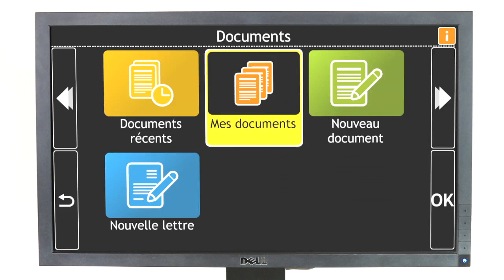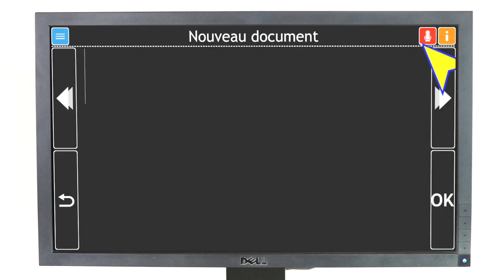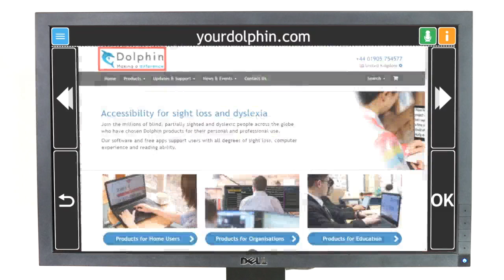GuideConnect : utilisation avec la saisie vocale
GuideConnect est une technologie d'assistance simple et parlante pour la déficience visuelle qui vous aide à utiliser l'informatique. Courrier électronique, divertissement et Internet en toute simplicité.